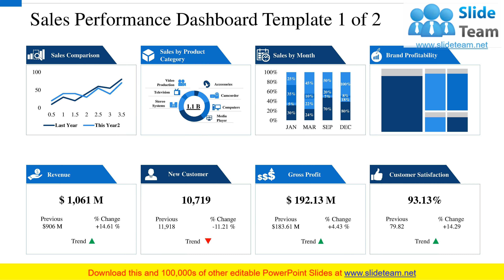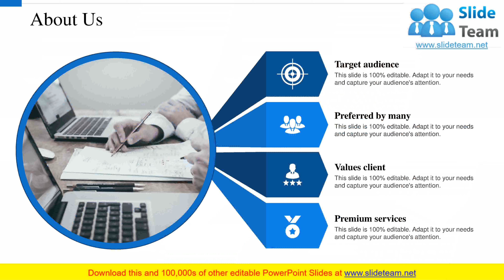Sale Performance PowerPoint Presentation Slides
Analyse the performance of sales team using content-ready Sales Performance PowerPoint Presentation Slides. Evaluate the profit and work towards improving the sales of the company with the help of professionally designed ready-to-use sale performance PPT presentation slideshow. Assess weekly and monthly performances of the sales team. Set the sales target and create strategies to achieve those targets. Add sales performance PPT presentation templates to instruct your employees about the sales methodologies and framework. This deck is a guide for your sales team. It covers templates like sales performance dashboard, sales target for financial year, mission, encourage leadership, personalize rewards, recognition, monetary benefits, etc. Use these templates to accomplish sales objectives. Help you sales reps sell more with sale performance PPT presentation templates. Use this ready-made sales performance PPT deck for sales operations, marketing, sales, personal selling, merchandise, and more. Assure the injured with our Sale Performance PowerPoint Presentation Slides. Convince them that they will get back on their feet.